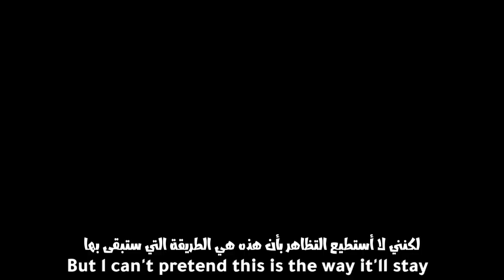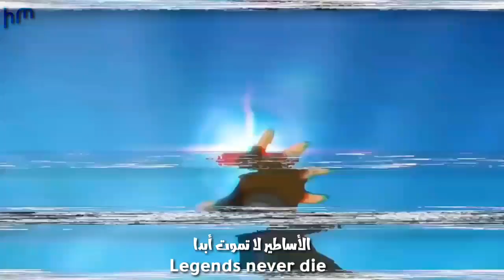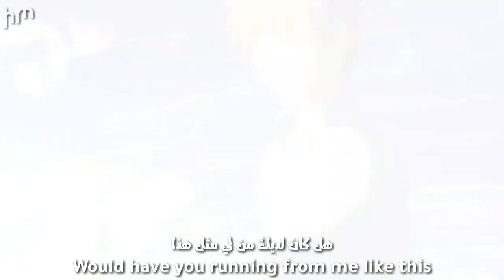Eminem, Linkin Park & Alan Walker - Legends Never Die - Remix | AMV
Confira á música "Legends Never Die", remix da música do campeonato mundial de League of Legends cantada pela banda Against The Current e remixada pelo Dj Alan Walker com partes da "Writer's Block" do rapper Royce da 5'9" com participação do rapper Eminem (vocal do trecho que foi usado no vídeo) e a "Lying From You" do Linkin Park.

➽Song: Eminem, Linkin Park & Alan Walker - Legends Never Die (Letra e Tradução) - Remix

0:00  ● 2:51

PEACE And Much LOVE For All ! ^.^

▬▬▬▬▬▬▬▬▬▬▬ஜ۩۞۩ஜ▬▬▬▬▬▬▬▬▬▬▬▬▬▬
▬▬▬▬▬▬▬▬▬▬▬ஜ۩۞۩ஜ▬▬▬▬▬▬▬▬▬▬▬▬